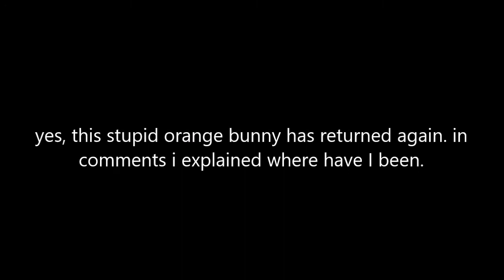[SFM FNAF] The Previous Generation 1 (PREVIEW)